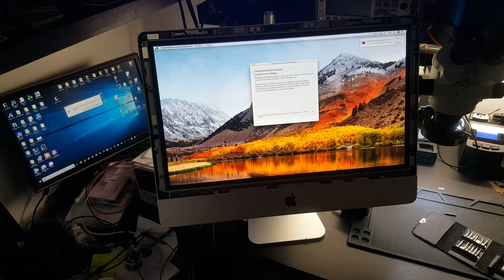iMac ricostruzione connettore FPC display rotto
iMac connettore display, ricostruzione connettore FPC.